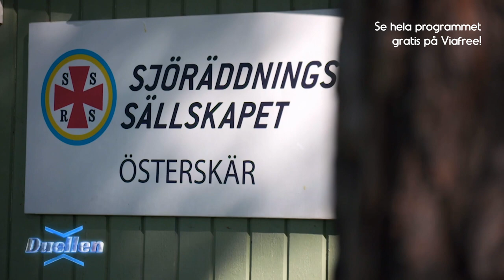Kampen på vatten! | Duellen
I kvällens program så får vi svar på vem som egentligen är snabbast - en SUP-paddlare eller en sjöräddare i en spännande duell på vattnet. Vi får även se en efterlängtad uppgörelse mellan handboll och fotboll och få svar på vem som vinner duellen mellan en apelsinpress och ett gäng massörer. Utöver det blir det även tennis, hockey, snickare, hemmafixare, driftning och radiostyrda bilar. I Duellen är ingenting omöjligt! I studion tävlar lag en som vanligt om att gissa utgången av duellerna och i potten finns 50 000 kr.